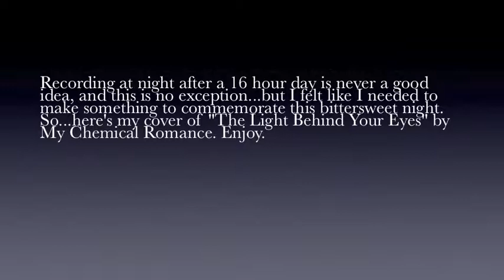Shitty "The Light Behind Your Eyes" Cover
After the outcome of sectionals today, I just felt like I need to say something. This something was my outlet for that, and, even though its not my best work by any means, I still wanted to share it with anyone willing to listen. We've all felt bittersweet endings. So enjoy, and remember you will always burn as bright.